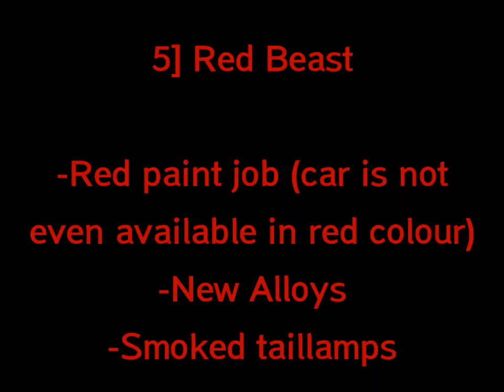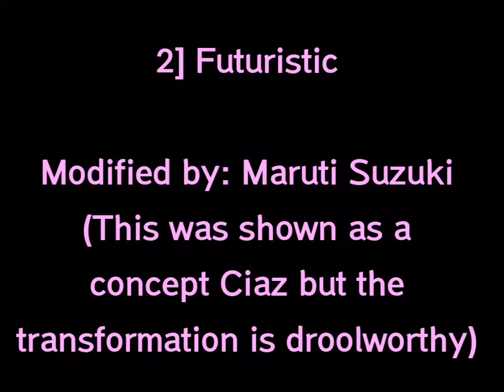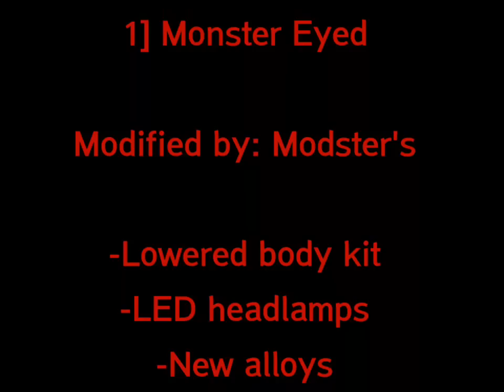Top 5: CIAZ Modifications You MUST SEE ! ! !